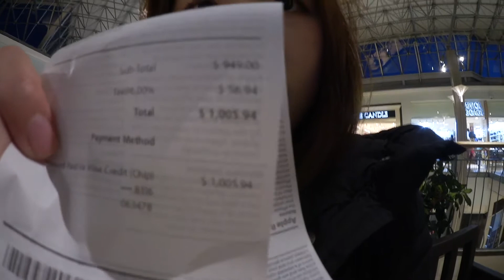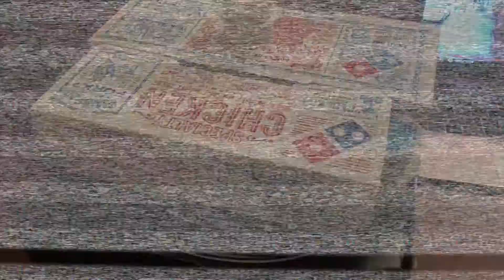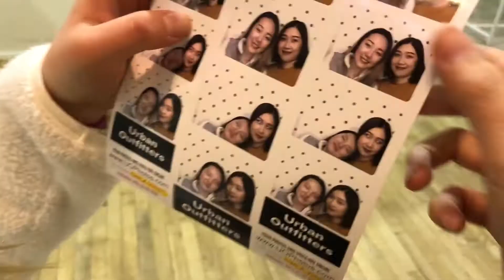[VLOG#4] New iPhone (8+), Mini Beauty/Haircare Haul, Tysons Corner Center with Friend + MORE!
*BEWARE: I spoke with low voice on some parts in this vlog :( Already noted to talk louder!*

Hello! I can't believe it's been 3 weeks... I was being a SUPER HOMEBODY so I wasn't doing anything for 2 weeks (other than working on some days). But I feel so much better getting to vlog! hehe. I hope you enjoy this vlog and I'll see you in my next one ❤️